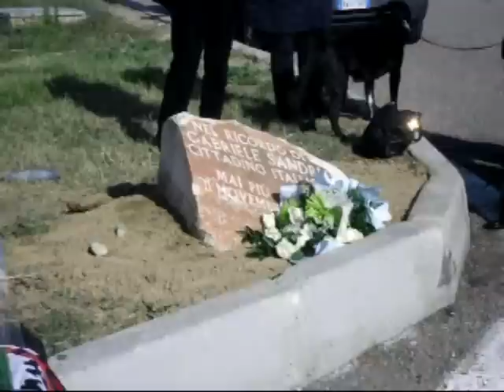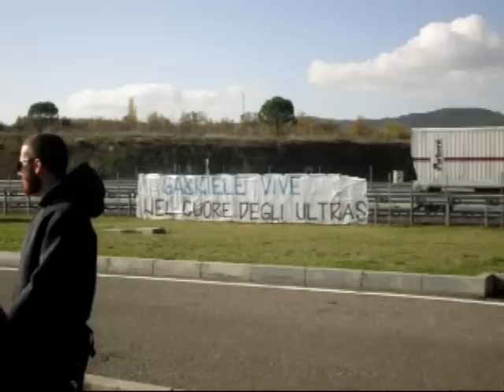Gabriele Sandri - La stele a Badia al Pino Est 11/11/2011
Filmato realizzato nell'area di Badia al Pino Est nel IV anniversario della morte del giovane tifoso laziale. La famiglia di Gabriele Sandri scopre la stele in memoria del figlio. Presenti oltre 200 persone tra tifosi e non. Alcuni di loro hanno lasciato accanto al monumento le rispettive sciarpe come i tifosi di Inter, Milan, Arezzo, Ancona, Bari, Lazio, Juventus e Bologna.